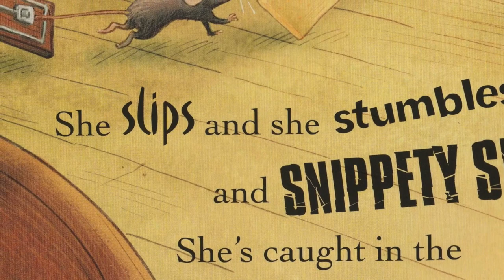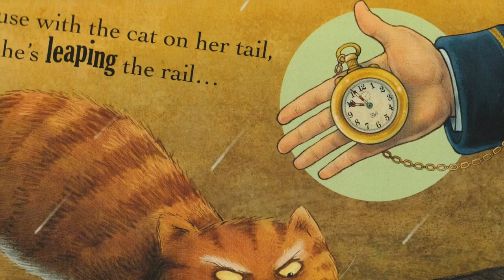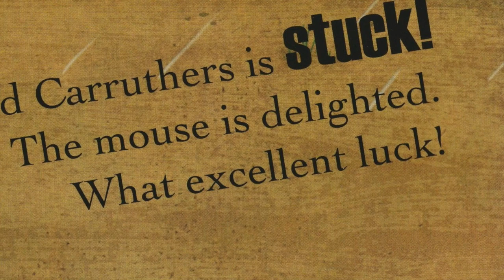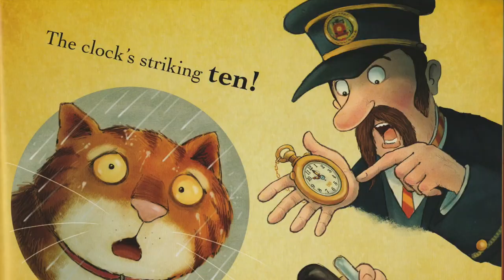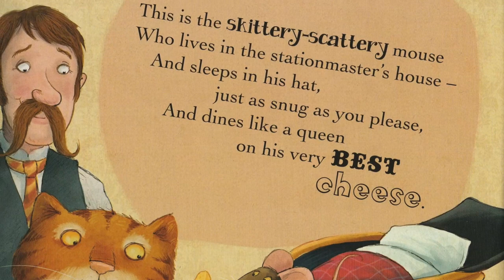The Cat, The Mouse and the Runaway Train - Peter Bentley & Steve Cox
Narrated by Danny Hardwick
Further voices by Matthew Mount

Recorded as a Gift for Family - Please Enjoy!